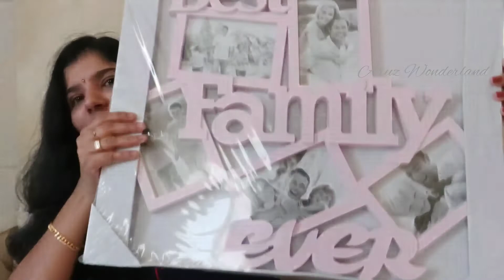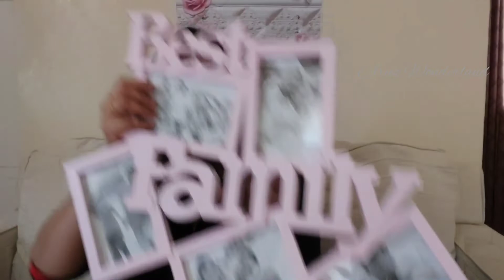Valentine Shopping Haul❤️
Hi,

Valentine’s Day can be said as a symbol of love. The bond between two people is celebrated on this day. On the eve of Valentine’s Day people represent cards,gifts, chocolates, and flowers to their loved ones.

If you like this video 😊...pls